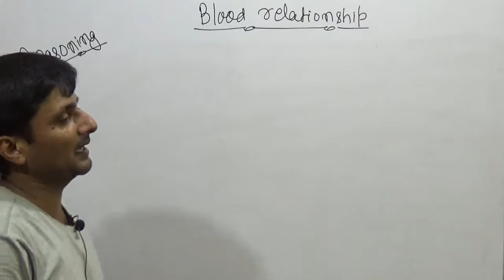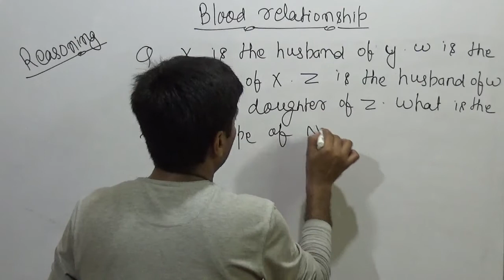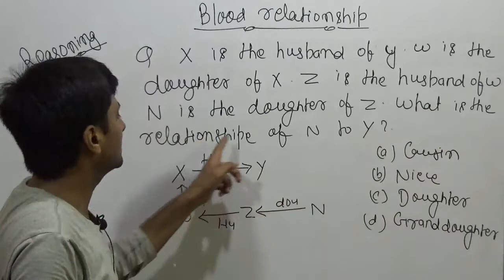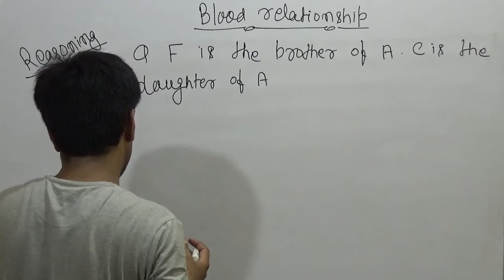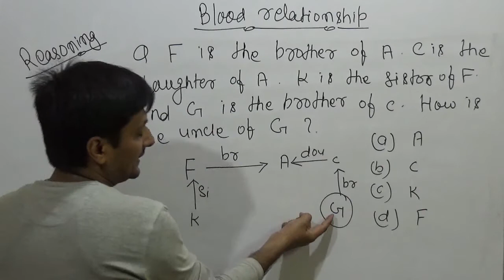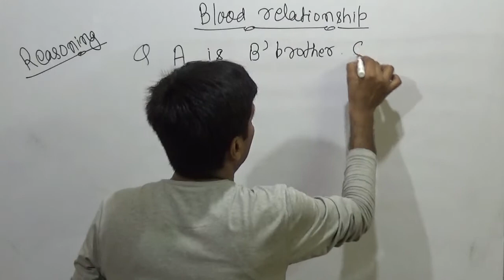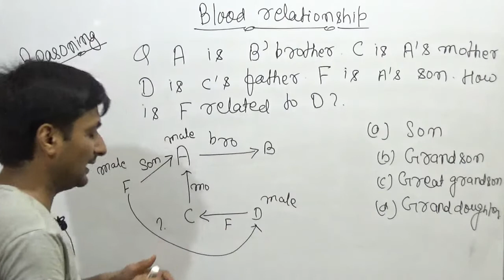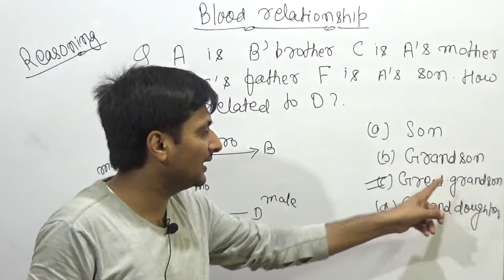REASONING| 2| BLOOD RELATION| SSC| UPSC| BANK| RAILWAY AND OTHERS by RUPESH KUMAR SINGH